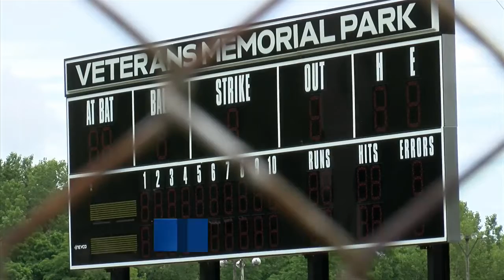Eyewitness Sports at Six - July 17, 2019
Sports Director David Edelstein has your top sports stories on Eyewitness Sports at Six.